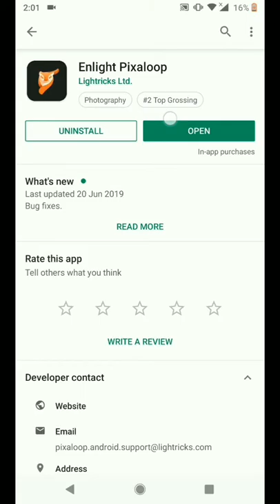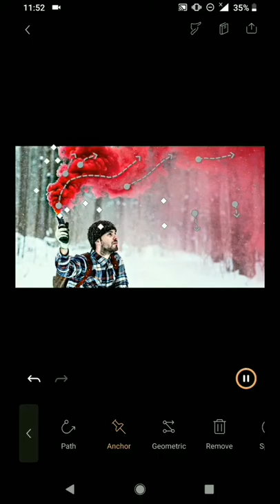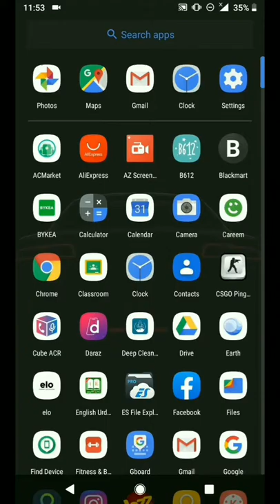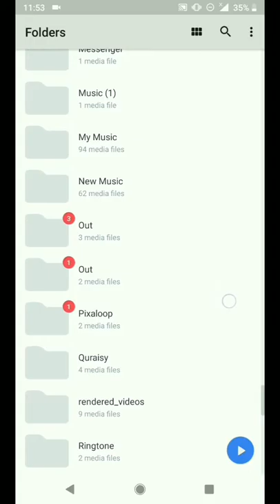How to Animate smoke grenade picture in to video using pixaloop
1)- download pixaloop app from playestore...
2)- open pixaloop app and import the desired photo to animate
3)- follow the steps in the video to animate any picture